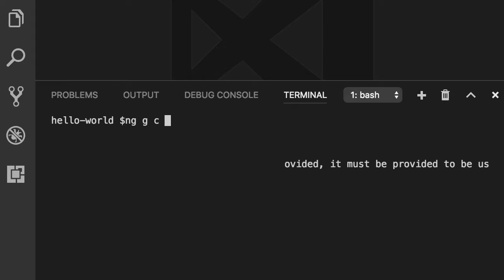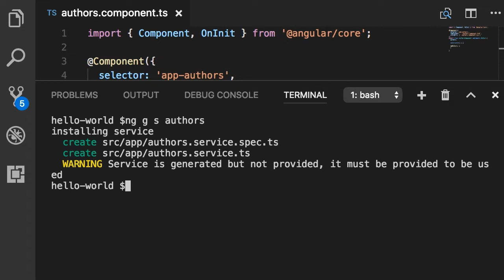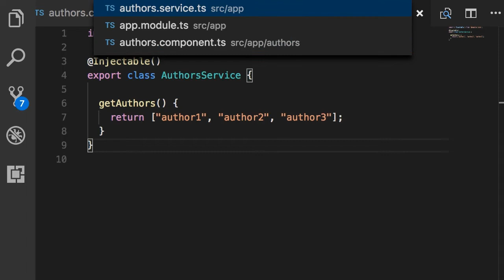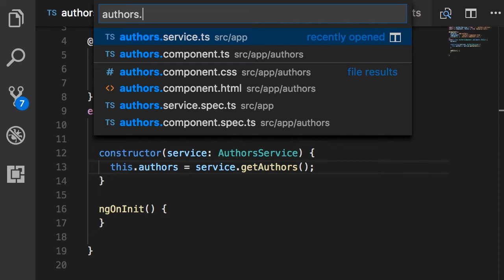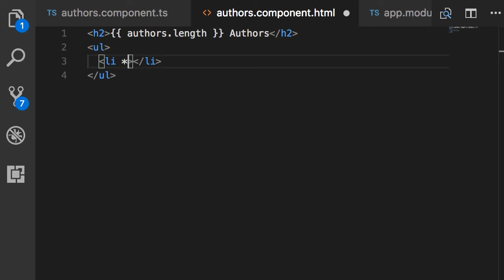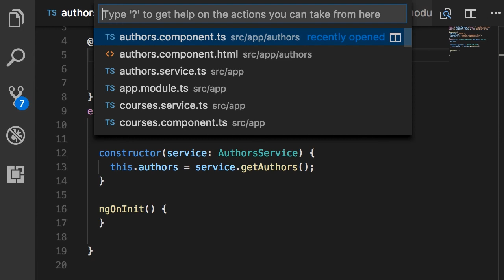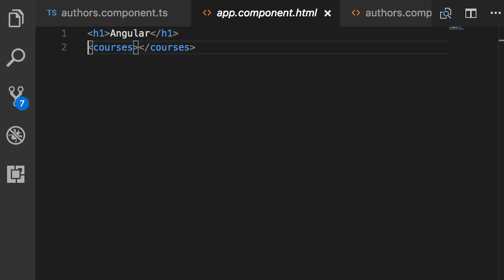Angular | Beginner to Pro #36 - Solution (read desc.) [By Mosh Hamedani]